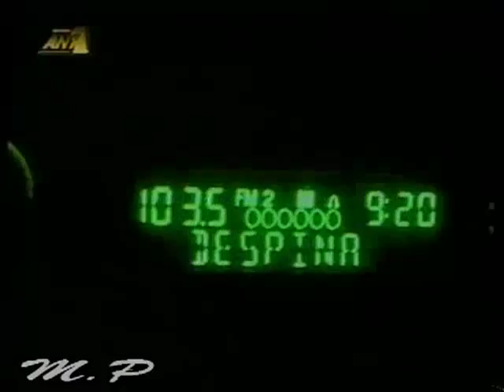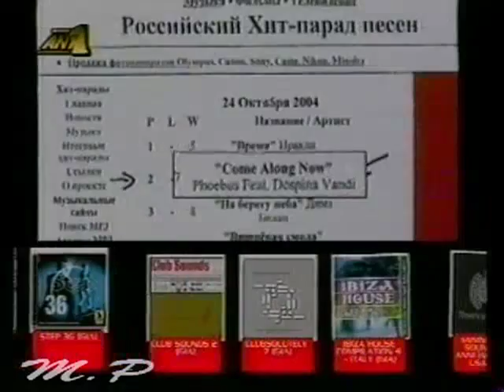Η Δέσποινα Βανδή στα Mad Music Awards 2005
Η βράβευση της Δέσποινας στα Mad Music Awards 2005 και ένα αφιέρωμα για την μεγάλη της επιτυχία στο εξωτερικό.Στο τέλος η Δέσποινα τραγουδάει την αυλή του παραδείσου.